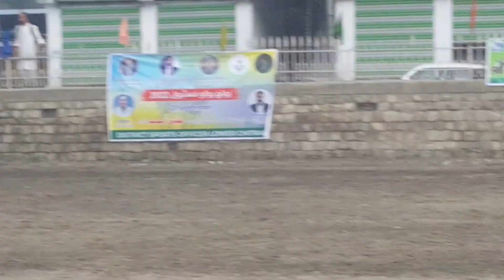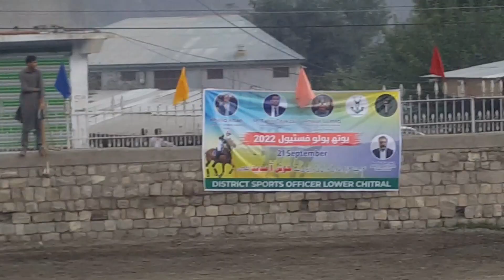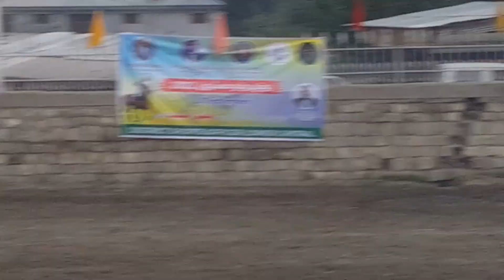markhor polo team vs chaghbeni || youth polo festival Chitral